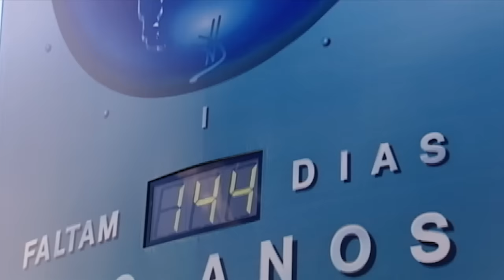Planeta amazónico (parte 5)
Conocemos los gustos y costumbres de los pueblos indígenas. Les vemos comunicarse con la madre tierra como a nadie, y hacer su vida tranquilamente, con la dignidad del que está en su sitio.

El 23 de abril de 1500, Pedro Álvares Cabral, considerado el descubridor de Brasil, desembarcó al sur de Bahía. En aquella época, había aproximadamente cinco millones de indios. En la actualidad, son 300.000.

Dos de cada tres indios brasileños viven en las amplísimas reservas indígenas de Amazonia, y esto no gusta a todo el mundo. Descubrimos que hay muchas formas de acabar con un pueblo. Incluso, hacerles la vida imposible para que opten por el suicidio.

En próximos capítulos visitaremos asentamientos humanos. Sabremos por dónde y por qué se desangra la selva de nuestros mayores. Viajaremos al centro del "volcán" amazónico. A pesar de su inabarcable geografía, el Amazonas es un habitante herido debido a la industria maderera. También conoceremos a otros "enfermos", víctimas de la fiebre del oro.